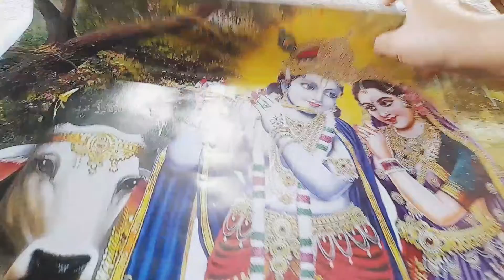পাগল নাকি? একা একা হেসে লুটোপুটি